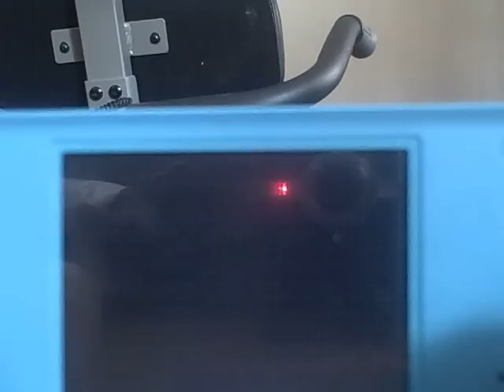Naruto Shippuden Ninja Council 4: Narutos Jutsus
ik its not all of them but i havent unlocked the last one:giant rasengan anyways thx 4 watching